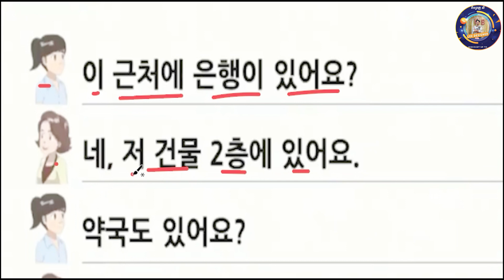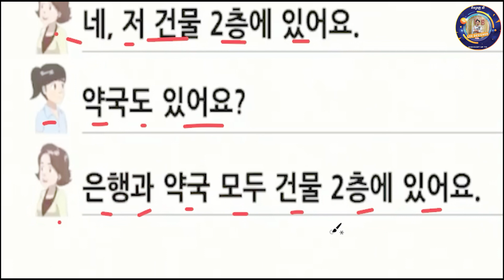រៀនភាសារកូរ៉េ 18, 결혼이민자 와 함께하는 한국어